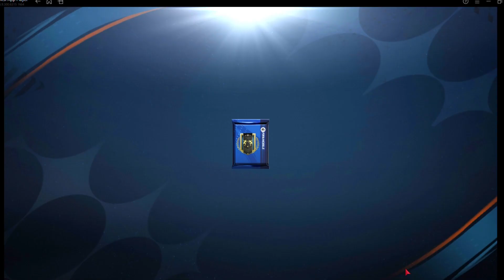FORTUNE PACK OPENING // FIFA MOBILE23 // PACKS OPENING // GW NANI //